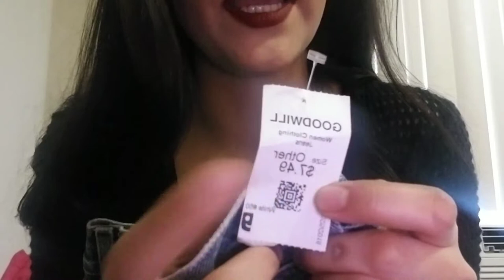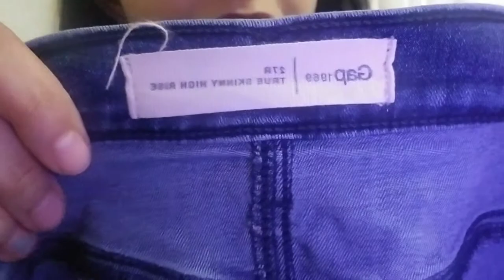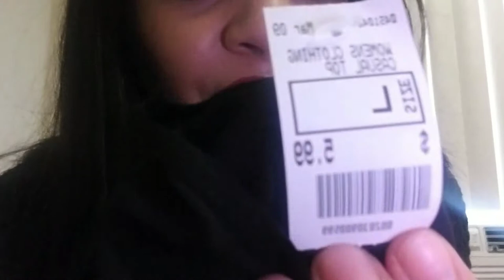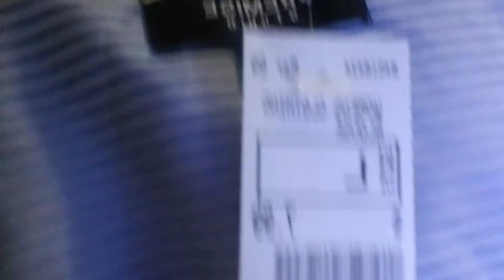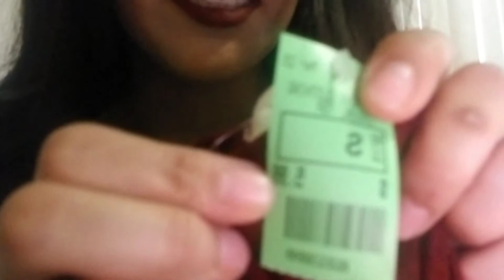Thrift Haul!! (TRY ON) goodwill + salvation army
Try on part is at 14:01 :)